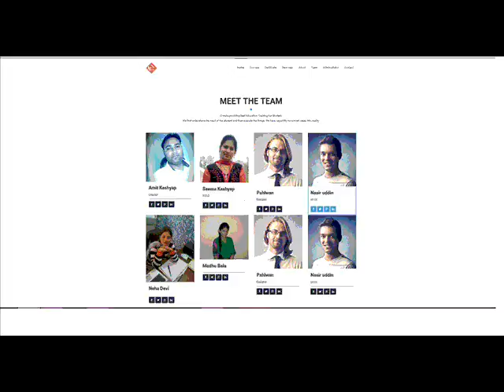Dinanagar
IT-Huts
Best Industrial Training, Software & Website Development
Near Punjab National Bank Above Kali Mata Mandir Dinanagar.